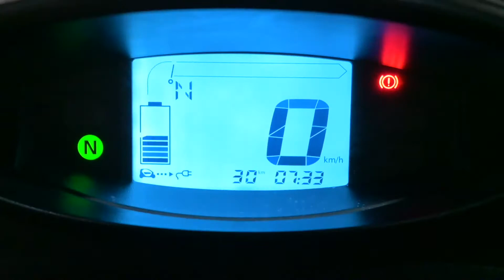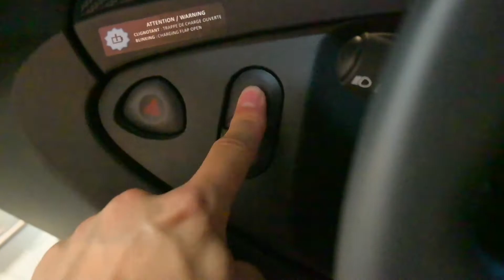잔뜩 기대하고 르노 트위지를 타봤더니...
-르노의 차량지원으로 시승후 영상을 제작했습니다-

예전에도 관심이 높았고, 드디어 시승을 해본 르노의 트위지 입니다.
초소형전기차량이라서 자동차 전용도로를 탈수 없다는 단점아닌 단점이 있는데
어차피 먼거리를 가기위해서 타는 차가 아니기 때문에 단점이라고 하긴 좀 애매합니다.
승차감은 좋지 않습니다.